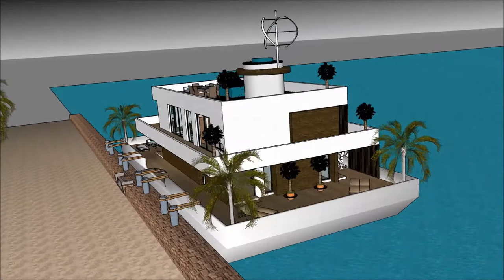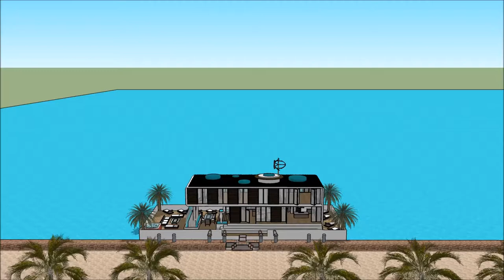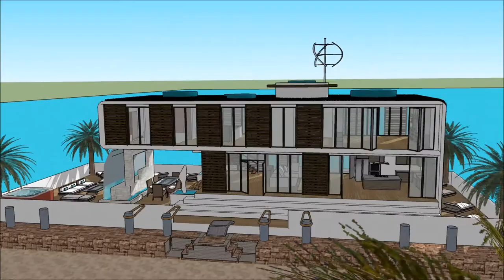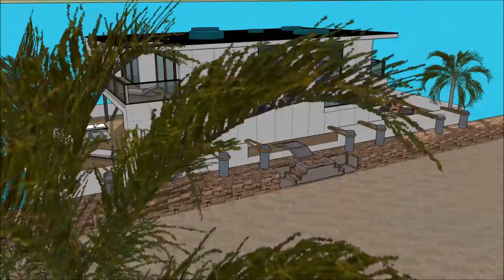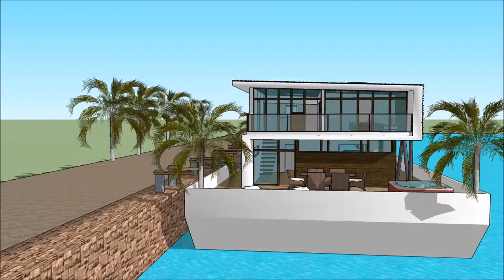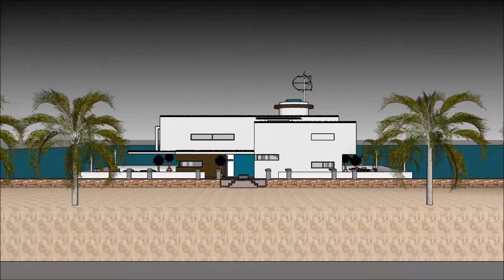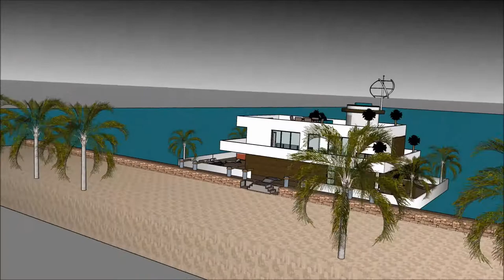Alternatief leven op woonboot in Moskou Nederland Amsterdam Rusland jachthaven woonboten op zijn bes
De Alternatief leven op woonboot in Moskou Nederland Amsterdam Rusland jachthaven woonboten op zijn bes house boot is gemaakt om de kwaliteit van leven te behouden:

De Alternatief leven op woonboot in Moskou Nederland Amsterdam Rusland jachthaven woonboten op zijn bes bevat een Extravagant Barge house boat Ontwerp klaar voor de extravagante gebruiker om de boot House te huren

De Alternatief leven op woonboot in Moskou Nederland Amsterdam Rusland jachthaven woonboten op zijn bes heeft plannen op drie niveaus met een kelder eronder, die alle faciliteiten bevatten die nodig zijn voor de huurder. The House boat Barge heeft een uniek modern, modern ontwerp met unieke architectonische kenmerken. Het heeft een eigen loungeruimte met een prachtig uitzicht op de baai.